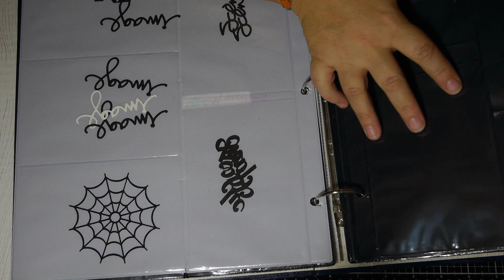🌺🎅🎄 Astuce rangement et tuto Pochette de rangements Pour Découpes et dies cuts scrapbooking 🌺🎅🎄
Hello,
une vidéo pour vous montrer ma façon de ranger mes découpes et dies cuts, suivis d'un tuto de pochettes de rangements
Bon visionnage !